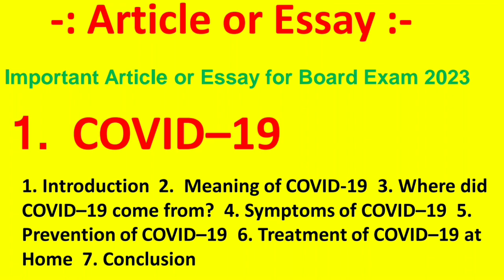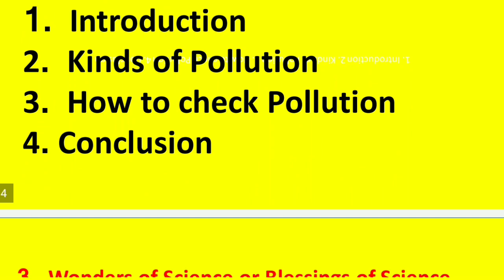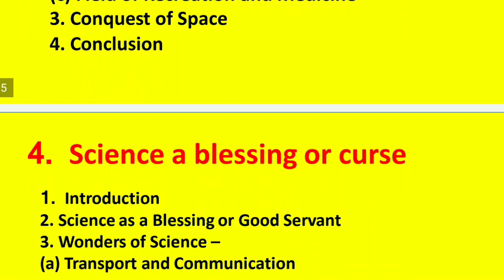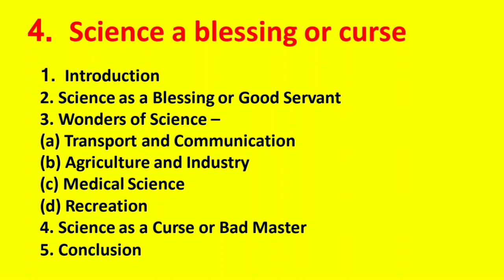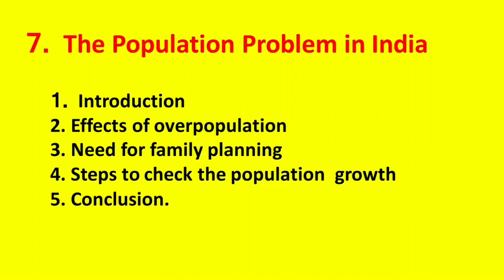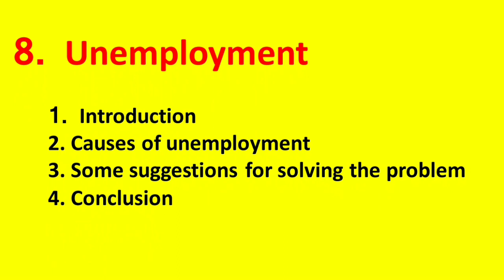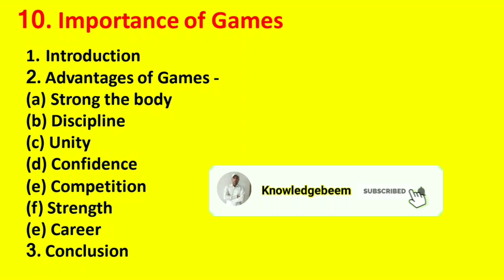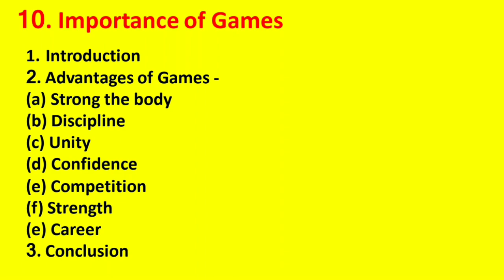Important Articles for UP Board Class 12 English Paper 2023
In this video, I have explained you about 10 important articles with heading for up board exam class 12 english paper 2023.

Knowledgebeam App for Notes and PDF -